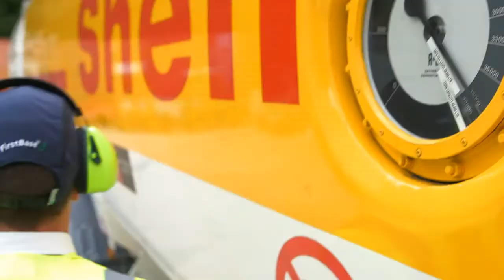Shell презентация производителя. Имиджевый ролик.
Смазочные материалы высокого качества от всемирно известного производителя SHELL